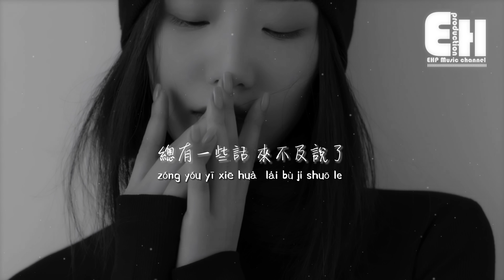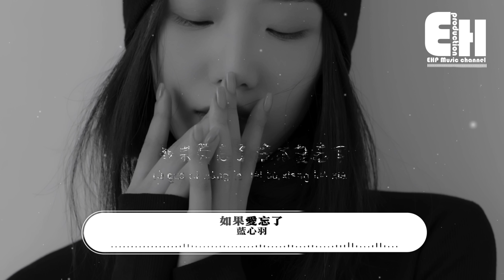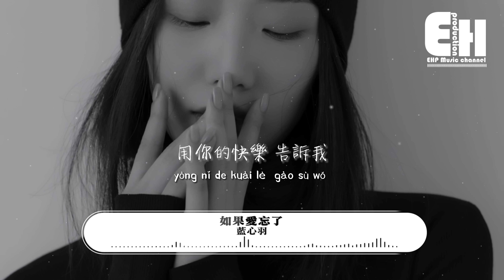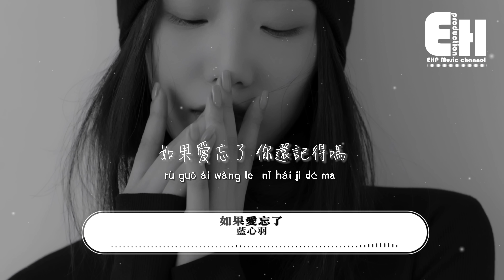藍心羽 - 如果愛忘了（原唱：戚薇）『如果愛忘了 淚不想落下，那些幸福啊 讓她替我到達。』【動態歌詞/Vietsub/Pinyin Lyrics】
演唱：藍心羽
原唱：戚薇
作詞：唐恬/李志清
作曲：林天愛
編曲：駱亞新
吉他：可可
貝斯：韓久強
鼓手：余嘉奕
人聲編輯：王巍MOKA
混音：王巍MOKA
和聲：白荼
企劃：張婧/文氓蘇
監制：文氓蘇
統籌：寂瞳
宣傳執行：薛媛/朱康偉
商務：薛橦/寂瞳
製作人：於山川
營銷推廣：網益文化[小程序]
出品人：昔米/周婷
出品發行：極韻文化&BLUE STUDIO
OP：Touch Music Publishing (M)Sdn Bhd/北京大石音樂版權有限公司/索尼音樂版權代理（北京）有限公司
SP：北京大石音樂版權有限公司/索尼音樂版權代理（北京）有限公司

總有一些話 來不及說了
總有一個人 是心口的硃砂
想起那些花 那些傻 眼淚落下
只留一句 你現在好嗎

如果愛忘了 淚不想落下
那些幸福啊 讓她替我到達
如果愛懂了 承諾的代價
不能給我的 請完整給她

總有些牽掛 舊的像傷疤
越是不碰它 越隱隱的痛在那
想你的臉頰 你的發 我不害怕
就讓時間 給我們回答

我說我忘了 不痛了
那是因為太愛太懂了
笑了 原諒了 為你也值得
用你的快樂 告訴我
現在放開雙手是對的
別管我多 捨不得

如果愛忘了 就放他走吧

如果愛忘了 你還記得嗎

00:00:00  藍心羽 - 如果愛忘了（原唱：戚薇）
00:00:28  副歌 (Chorus)